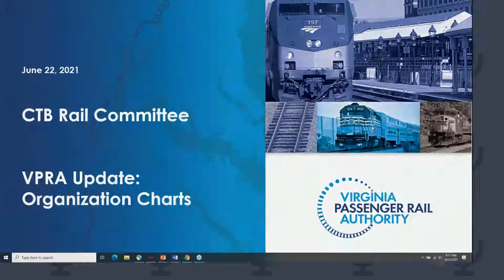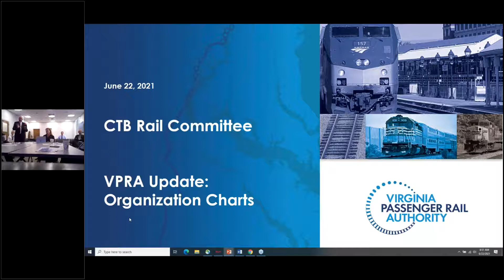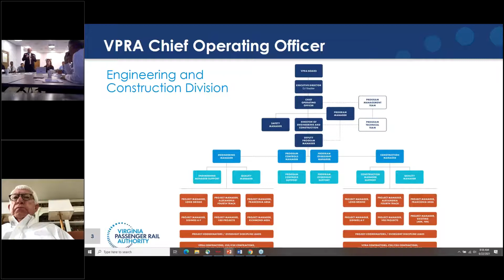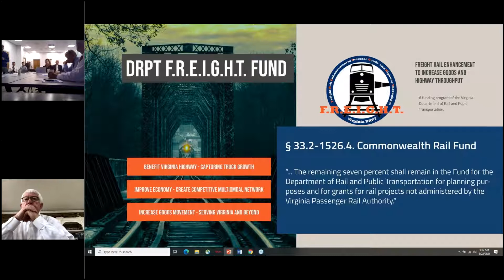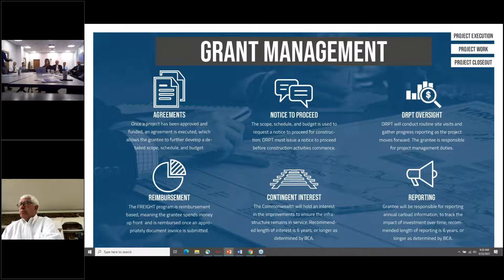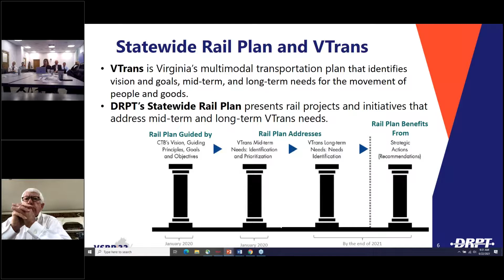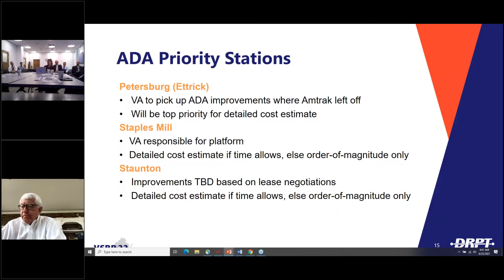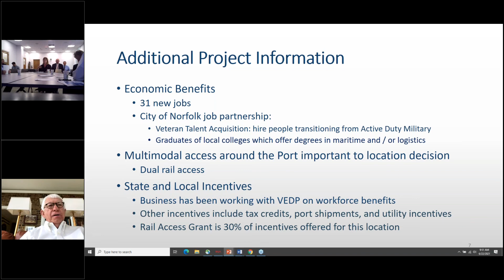CTB Transit Rail Subcommittee Meeting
June 2021 meeting- VPRA org chart, Commonwealth Rail Fund and Freight, Statewide Rail Plan, and RIA.